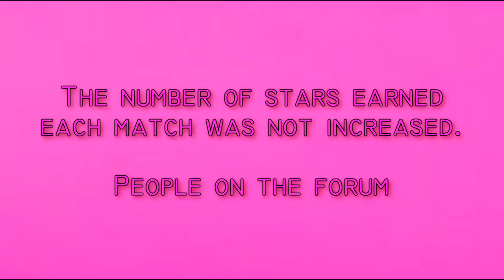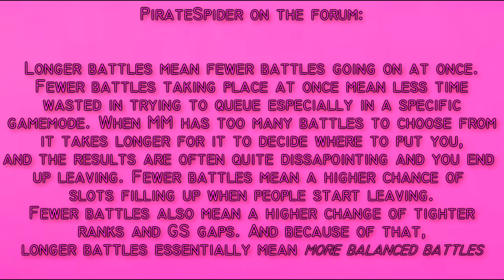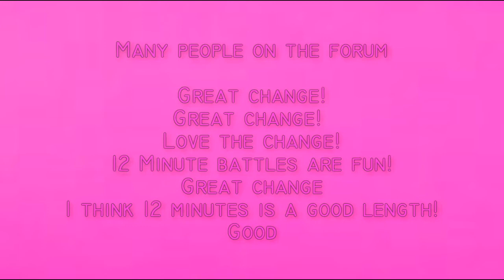12 Minutes Battle Duration? - Tanki Online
What do you guys think of this change?